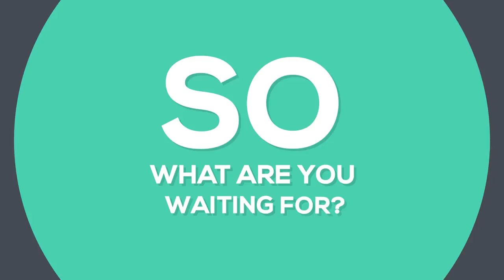CA INTER Grp I | Starting From 11th Feb | In 3 Different Modes.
Hello Friends,
If you want to buy course from SPC Kindly fill the form to get a call back from SPC Sales Executive .